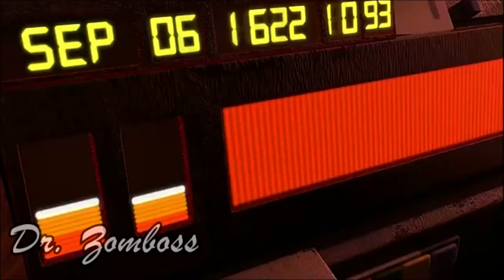Shitpost status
Dave should be more careful.